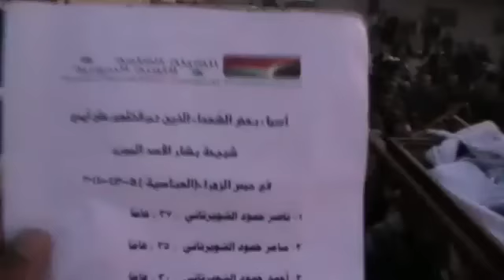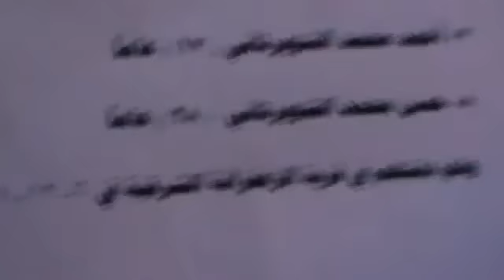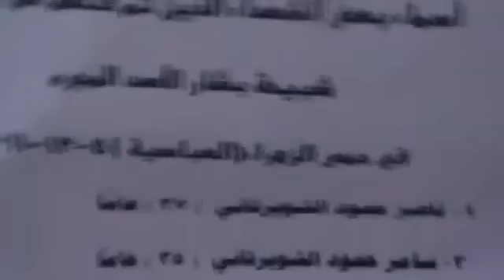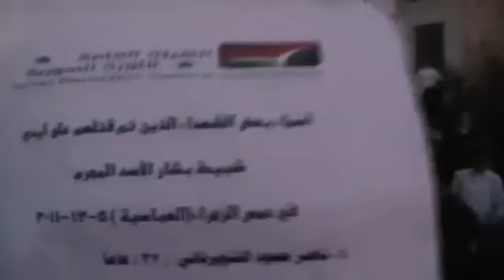7 12 AL Za'faraneh, Homs أوغاريت الزعفرانة حمص تشييع 8 شهداء من عائلة الشويرتاني